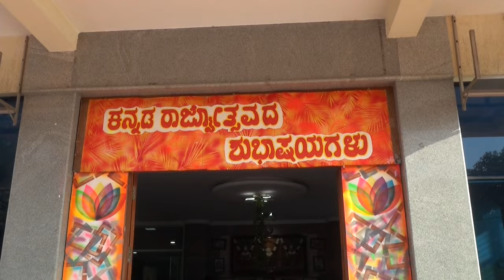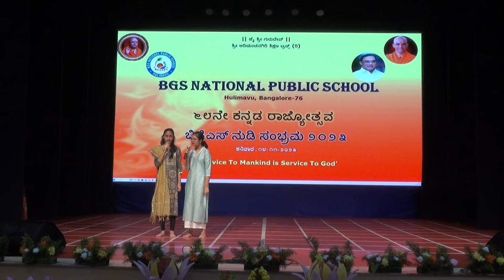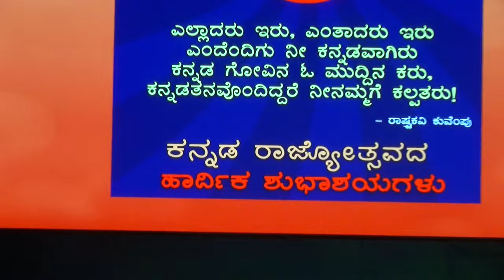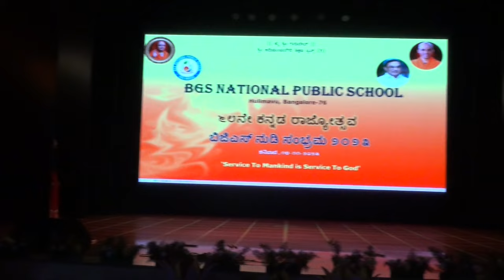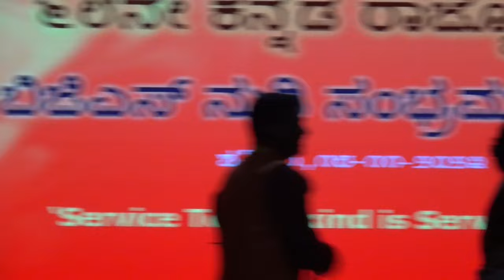BGSNPS_KANNADA_RAJYOTSAVA_2023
NO MUSIC OWNED BY US